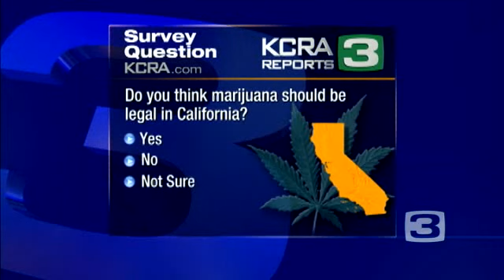Ammiano Praises Discussion On Pot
A state Assembly committee has approved a bill to tax and regulate marijuana in California.